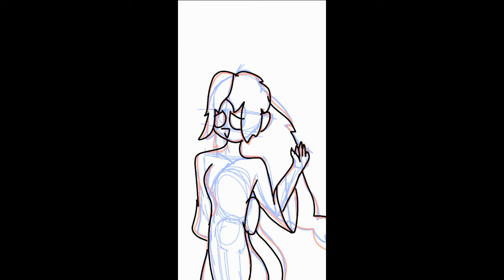💗💙Eve (P. Muse) 💙💗 funart